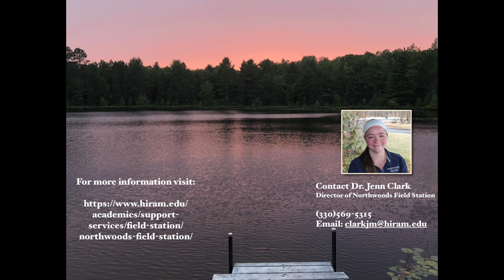Hiram College - Northwoods Field Station